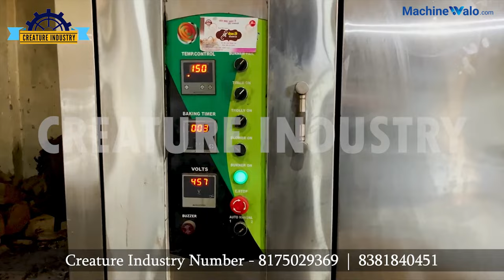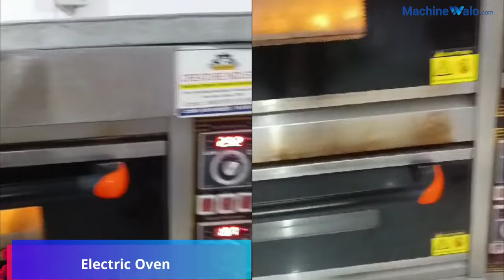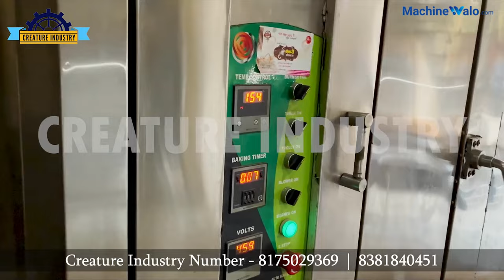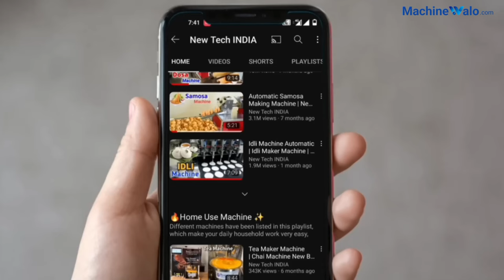Toast/Rusk Making Business | Earn Money with Small Business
Address- 549/461Krishna Nagar, Near Krishna Nagar Metro Station Kanpur Road Alambagh Lucknow.

                       support.